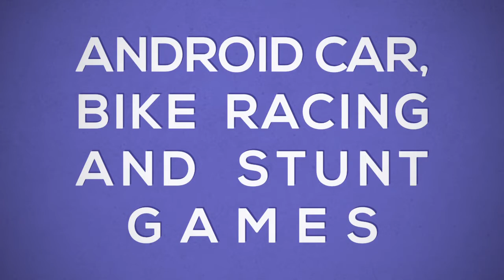Lets Play Mega Ramp Ambulance Car Stunts Game 2020 || Gameplay Legend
Game Information:

Ride your fearless ambulance in new Mega Ramp Ambulance Car Stunts Game of 2020. Perform tricky impossible stunts on extreme mega ramps. It’s time to race on impossible tracks with your ambulance and various ramp cars. This ambulance ramp car stunt GT racing stunts games has interesting levels where you can perform jump, stunts, race on multiple obstacles and ramps. Top Car stunt game with extreme high climb challenge is here. Time show your amazing driving skills in Mega Ramp Ambulance Car Stunts Game. Best driving simulator game where you can show your racing skills by getting behind the wheels on impossible tracks.

Enjoy your new Mega Ramp Ambulance Car Stunts Game with very addictive and challenging levels. New car driving simulator filled with gt racing and amazing latest cars is here. Get into world of impossible tracks for car stunts racing and driving mission challenge. Start your engine and drive straight away while doing amazing ramp car stunts on impossible mega ramp tracks. Endless GT racing challenge with tricky tracks will make you an amazing car stunt master. Mega Ramp Ambulance Car Stunts Game is filled with lot of amazing cars and levels. Show your ramp car skills and become a top driver in driving simulator game 2020.